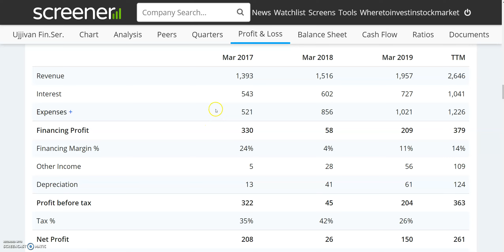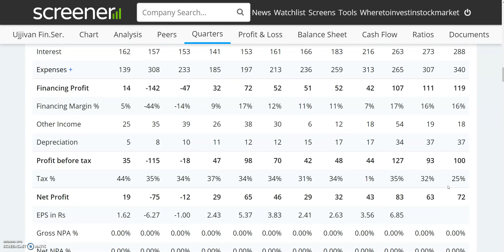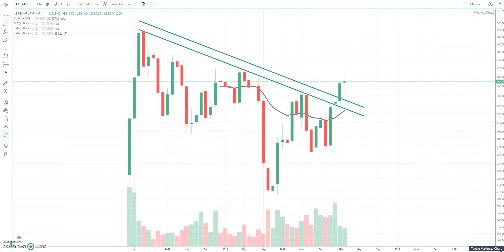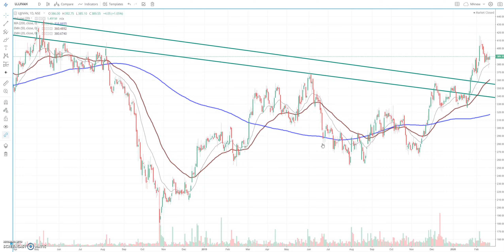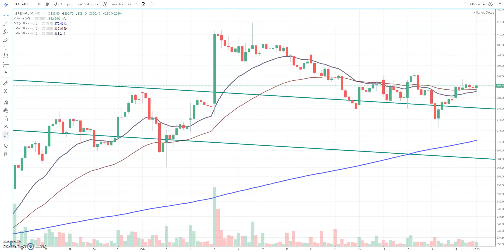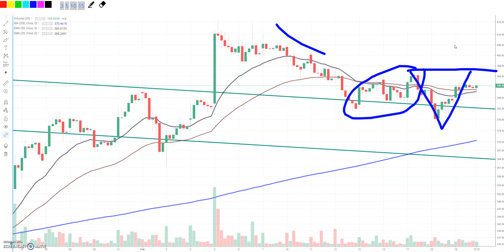8000 के 20 SHARES | TREND REVERSE हो रहा है | मौके का फायदा उठाओ | Ujjivan Financial Services share